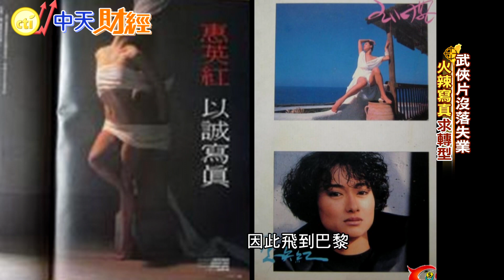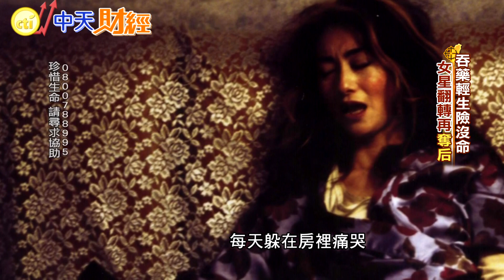【財經搜故事】金馬影后惠英紅坎坷人生！童年竟在街頭乞討十年.討剩飯果腹 專訪中談到曾得過「這種病」令她...｜中天財經頻道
金馬影后惠英紅近期擔任大陸演技競演綜藝節目導師，首集就針對薛凱琪的演技作出點評，狠批像「陶瓷娃娃」。但說到惠英紅曾憑著電影《血觀音》「棠夫人」一角拿下金馬影后、更是三度勇奪香港金像獎最佳女主角的惠英紅事業如日中天，今年已經邁入63歲的她，曾接受過中天新聞獨家專訪！當時她在鏡頭前，侃侃而談身為慈禧太后親戚的身世密碼，以及兒時曾在香港街頭乞討長達十年並吃著剩飯度日的坎坷歲月，誰曾想她大明星螢幕前光鮮亮麗的背後，竟有著如此坎坷的人生悲喜及辛酸！跟著影片來了解惠英紅的人生故事